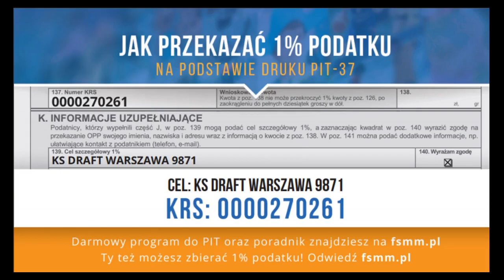05 03 Seattle vs Boston – Niedziela Div Zima 2022 23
SEATTLE 51:67 BOSTON
M.Rydlewski 25pkt 9zb 5ast
K.Konieczny 26pkt 11-14fg 5zb